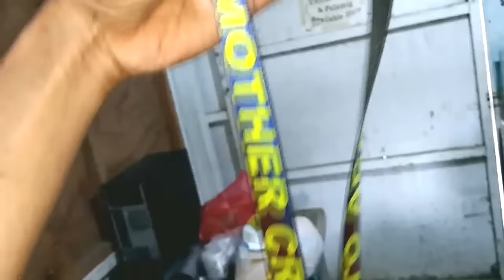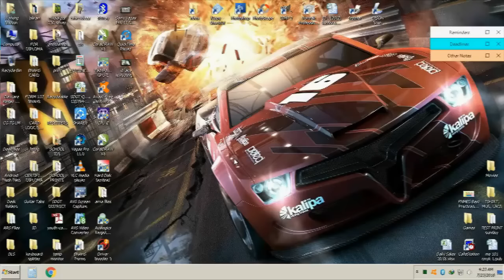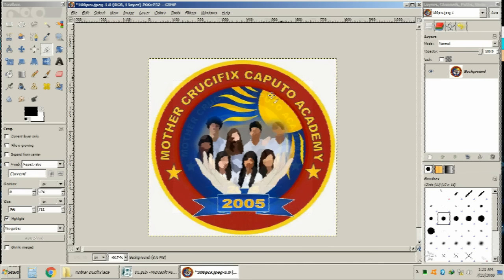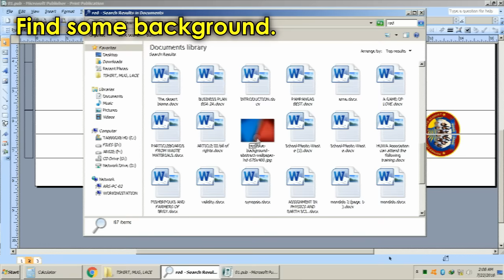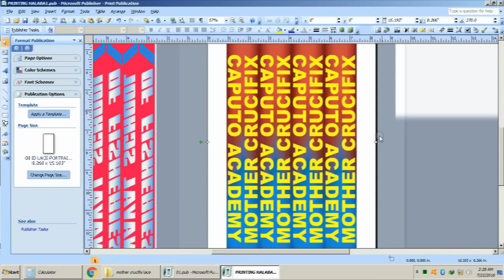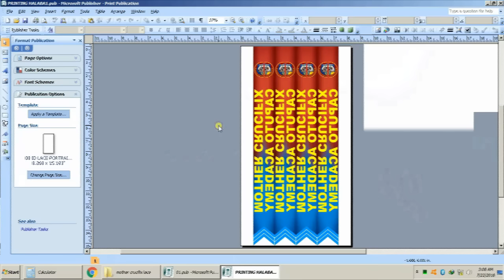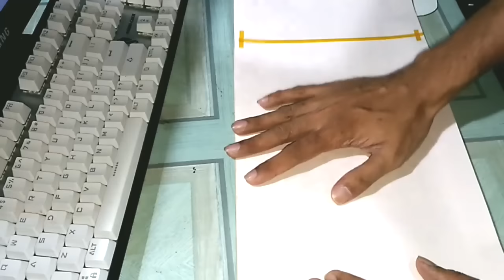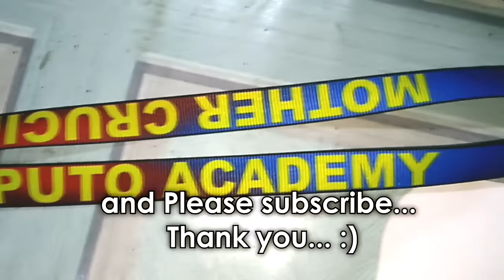FULL TUTORIAL: HOW TO MAKE ID LACE SLING (Lanyard Sublimation Printing) + Layouting & Assembly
Full detailed tutorial on ID Lace Lanyard Sublimation using small format 15x15 heatpress & A4 Sublimation transfer paper (You can also use by meter sublimation paper, just cut it about 15" long)

Layouting and printing in publisher, other image editing like cropping and deleting background in gimp.

Printer epson me-101, cuyi sublimation ink.
Printer setting: plain paper, normal quality.

Time stamp:

0:20 Preparing materials, cutting, etc
2:23 Layouting in MS Publisher 2007
7:48 Printing subli paper
12:50 Sublimation using 15x15 heat press
14:54 ID lace assembly time.